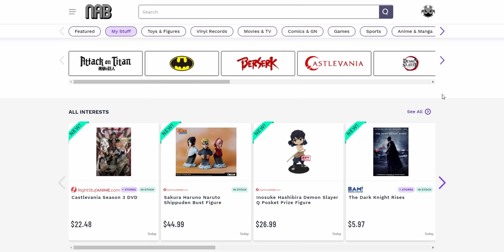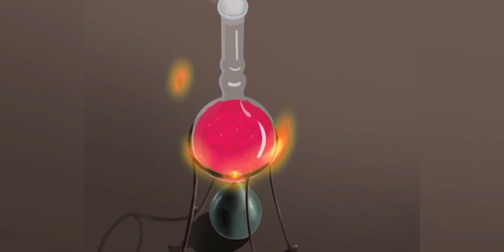What Happened to Angel's Friends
If you're looking for a show that'll remind you of Winx Club, this is either it or it's the farthest thing from it.

Nab is raffling off $50 to one out of every 100 people who sign up. The more people who sign up, the more money they're giving away. Check it out now!